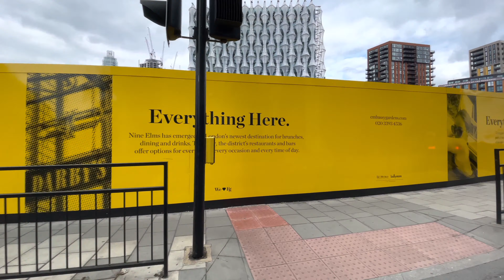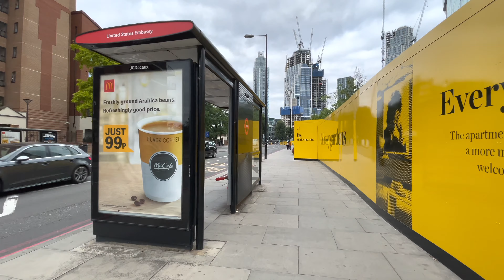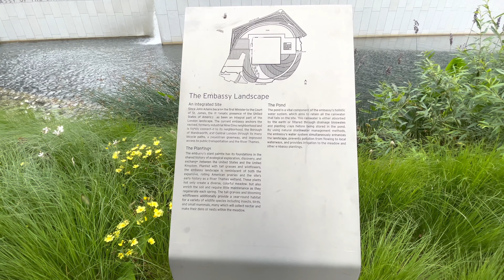Walking around Nine Elms, U.S. Embassy & Embassy Gardens, London Walking Tour, 4K HDR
DATE RECORDED - 29 August 2021 Sun 4:44pm
TEMPERATURE - 18°C

00:00 Battersea Park Road
01:59 Nine Elms Lane
07:40 Embassy Building Park
13:01 Embassy Gardens
15:32 Ponton Road